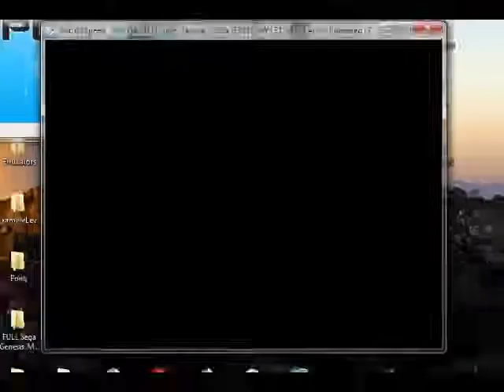Let's Play Shining Force Neo #24-The Ordeal of Light-Beta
After conquering the Third Avatar's test, it's off to the second Ordeal of Light test to fight our way to the Second Avatar in the Altar of Ice.